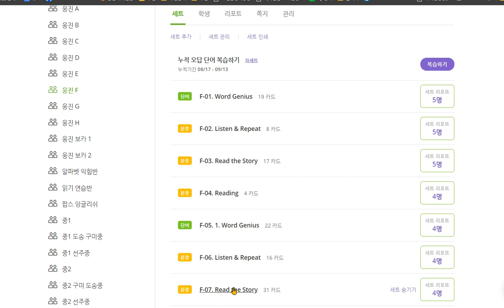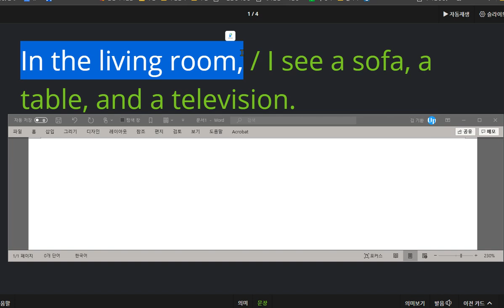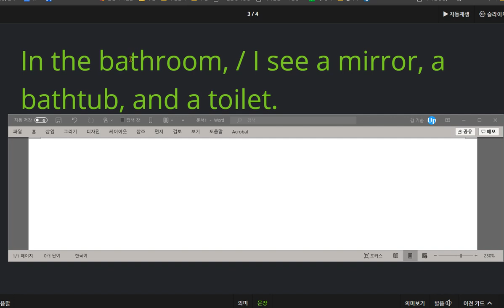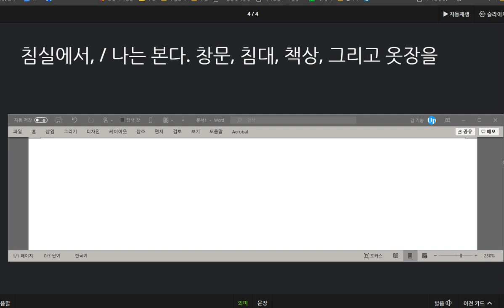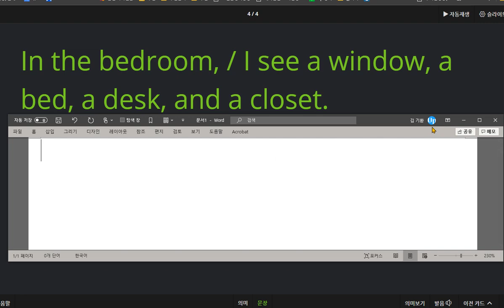윤서현 2020 09 15 칭찬 집안에 있는 방의 이름과 물건의 이름을 이용한 표현을 마무리 학습하였습니다